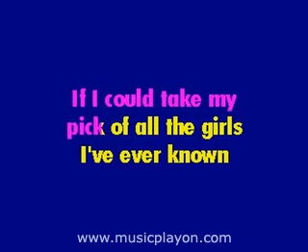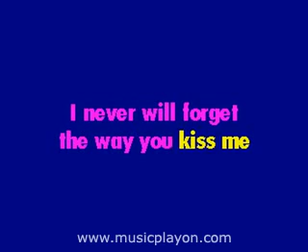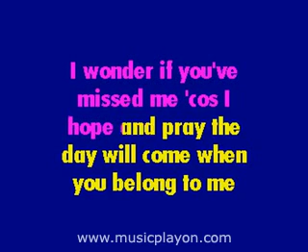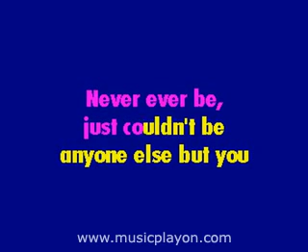Ricky Nelson Never Be Anyone Else But You MusicPlayOn com